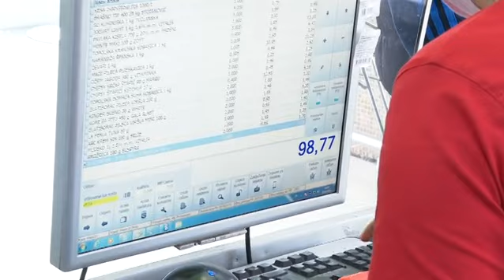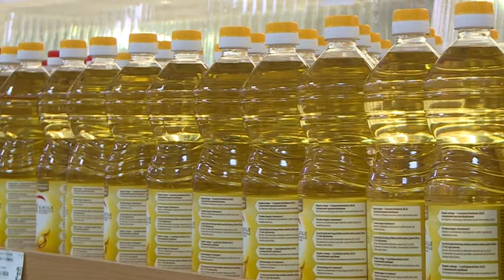Kako zaustaviti dalji rast cijena?